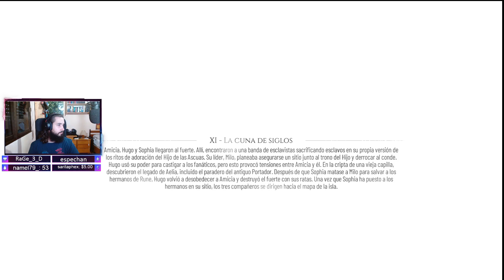A PLAGUE TALE: REQUIEM🐀👧El Primer Portador 👧 🐀Directo 5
Estoy casi todas las tardes en directo en Twitch.

OTRAS FORMAS DE APOYO
También puedes apoyar el canal realizando compras a través de los siguientes enlaces:

Componentes del PC:
Placa Base: Asus ROG MAXIMUS Z690 HERO
Fuente de Alimentación: Corsair HX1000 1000W 80 Plus Platinum Modular
Refrigeración Líquida: Corsair iCUE H150i ELITE LCD Display Liquid CPU Kit de Refrigeración Líquida 360mm
Tarjeta Gráfica: Gigabyte Technology AORUS GeForce RTX 3080 Ti Master 12G NVIDIA 12 GB GDDR6X
Disco 1: Corsair Force Series MP600 SSD 2TB PCIe Gen4 NVMe M.2
Disco 2: Corsair MP600 PRO 1TB M.2 NVMe PCIe Gen 4 x4 SSD
RAM: Corsair Dominator Platinum RGB DDR5 5200MHz 32GB 2x16GB CL40
CPU: Intel Core i9-12900K 5.2 GHz